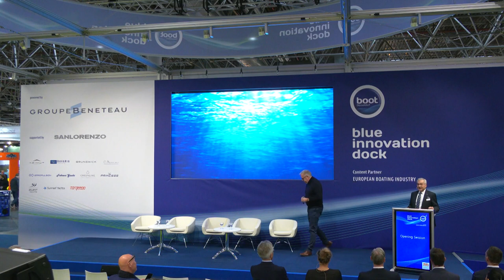blue innovation dock 2023: Leaders Dialogue - Opening Session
DE:
Leaders Dialogue - Wirtschaft trifft Politik
Am Eröffnungstag des blue innovation dock treffen sich führende Politiker auf EU - und nationaler Ebene zu einem hochrangigen Dialog mit Spitzenvertretern der Bootsindustrie. Hauptthemen werden die Ziele und Vorgaben für die Branche im Hinblick auf die Reduzierung der Treibhausgasemissionen und die Verringerung der Umweltauswirkungen sein. Außerdem werden die Branchenführer ihre Bedenken und Forderungen gegenüber den politischen Entscheidungsträgern vorbringen.

EN:
Leaders Dialogue - Business meets Politics
On the opening day of the blue innovation dock, leading politicians at EU and national level will meet for a high-end dialogue with top representatives of the boating industry. The main topics will be the goals and targets for the industry in terms of reducing greenhouse gas emissions and reducing environmental impact. Industry leaders will also raise their concerns and demands with policy makers.